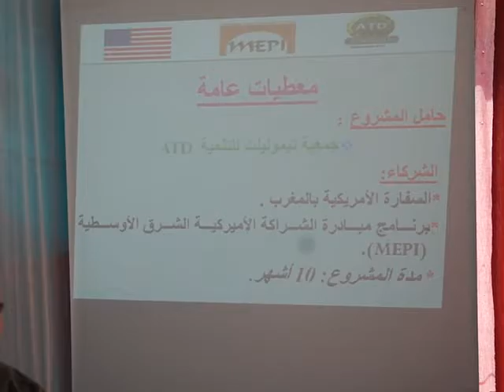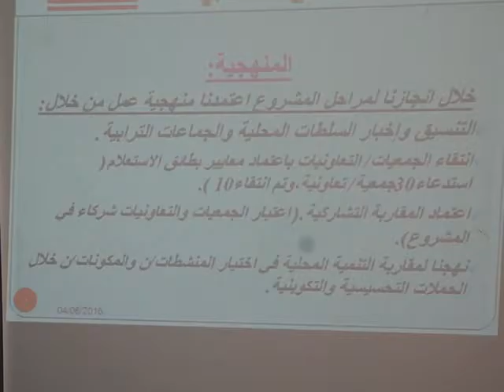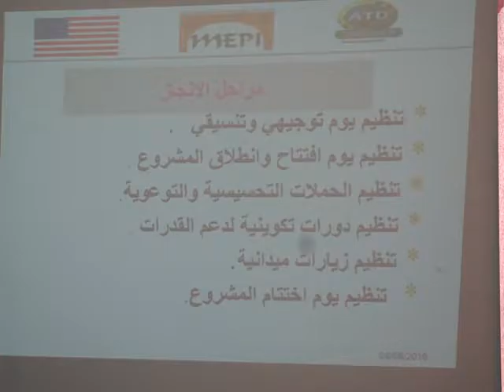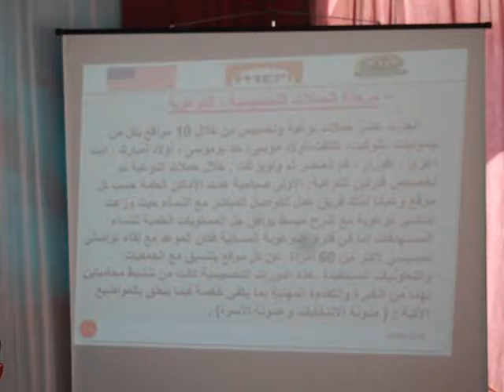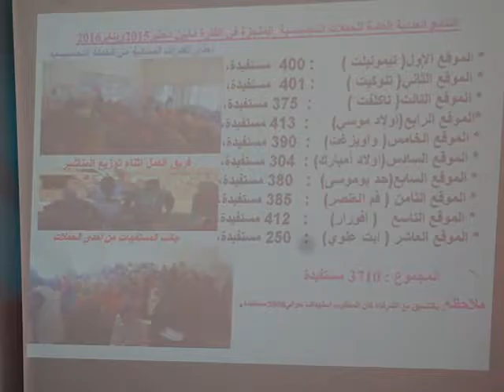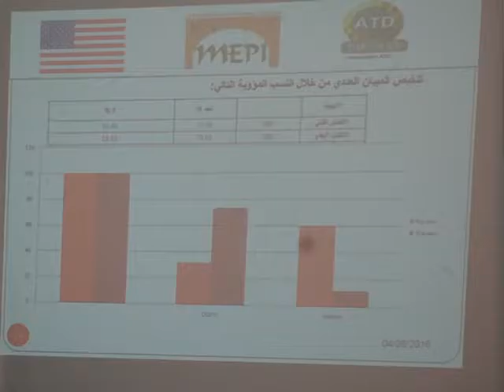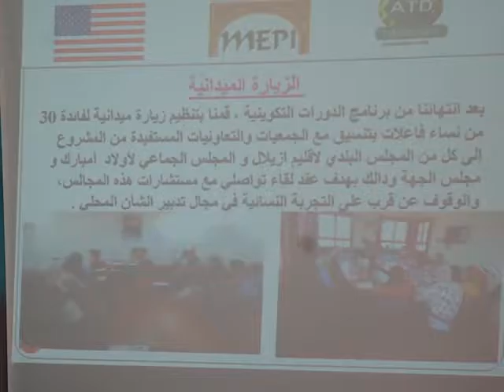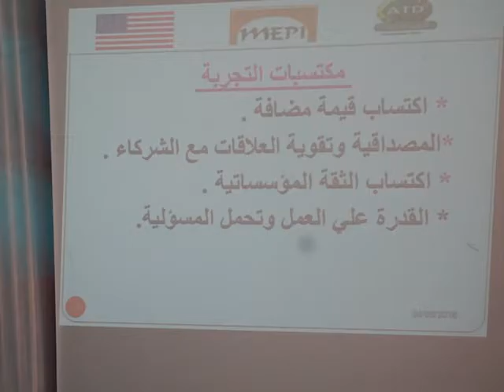محمد خلوفي يقدم مشروع تقوية القدرات السياسية للنساء : الحصيلة والآفاق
بشراكة مع سفارة  الولايات المتحدة الأمريكية  تحت برنامج المبادرة الأمريكية الشرق الأوسطية  ، نظمت جمعية تيموليلت للتنمية  حفل اختتام المشروع و ذلك يوم  السبت 04 يونيو 2016 ابتداء من الساعة التاسعة صباحا بمقر الجمعية.